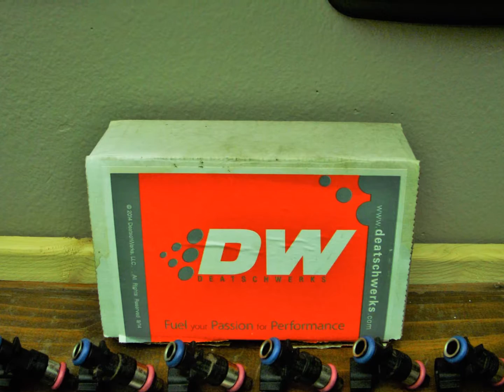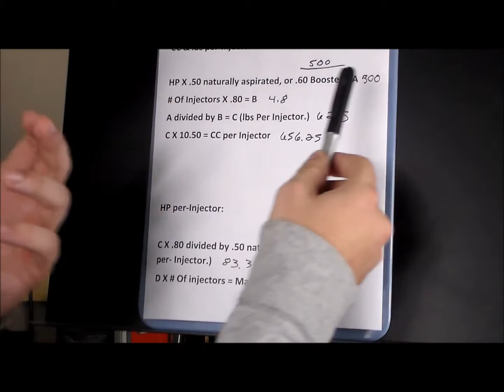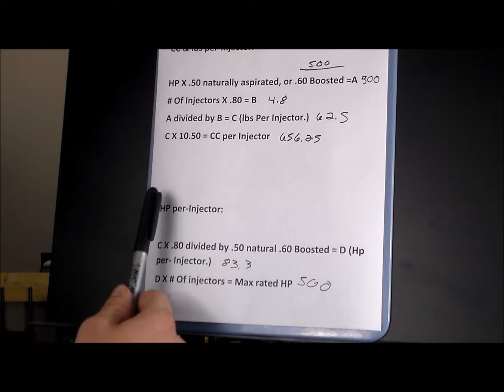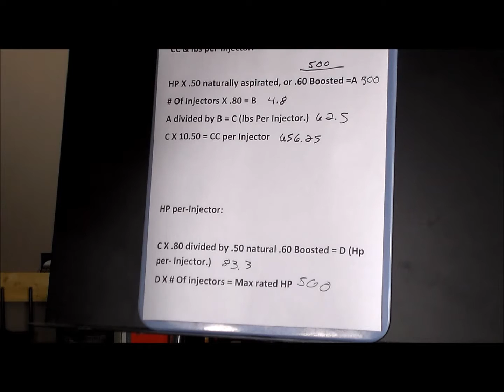How to Choose your Fuel Injectors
Learn how to find the max HP that your fuel injectors can handle, or see what CC and lb rate you need for your HP goals. I explain the math calculation needed for this process, and why it is important.